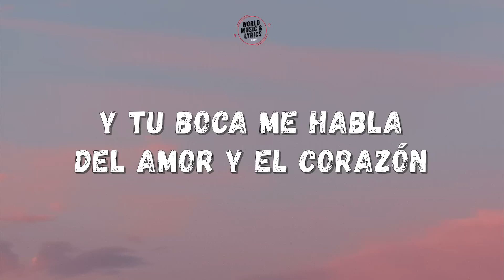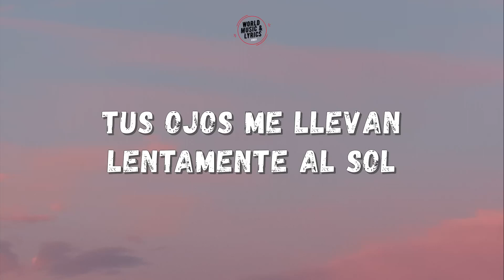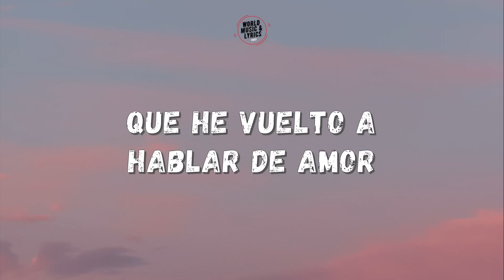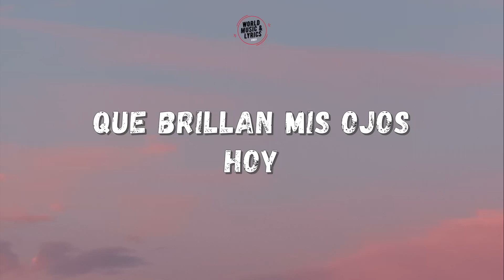Juanes - Es Por Ti (Letra)